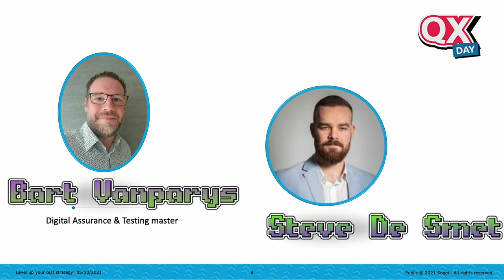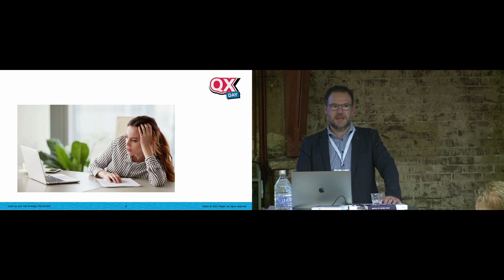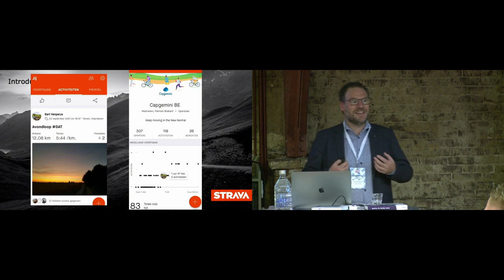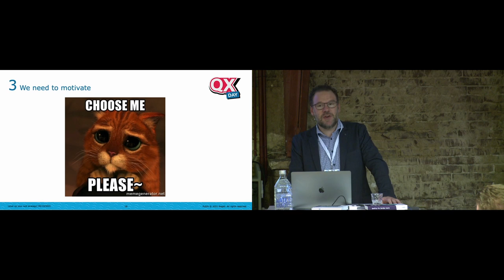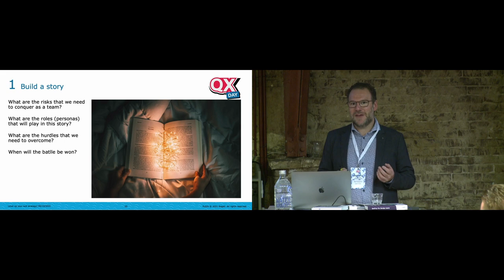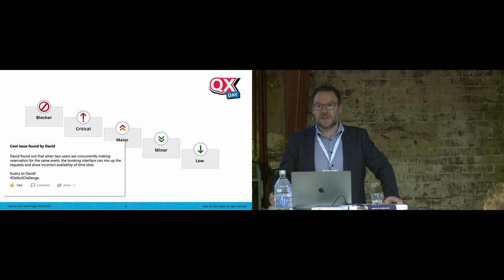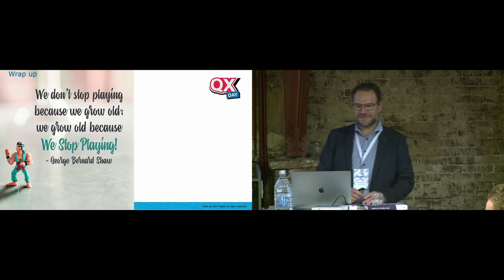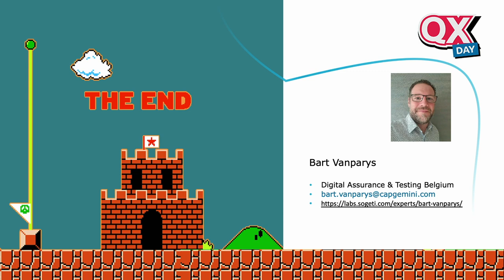How to level up your quality? Gamify your test strategy! - Bart Vanparys - QX Day 2021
Inspired by practical examples, this presentation will give an overview of the concept of Gamification, how it can be used in Testing & Quality Assurance, and the many advantages it offers.
Additionally we’ll take a deeper dive into gamification in acceptance testing, provide you with practical implementation tips, and take a brief look at other areas within quality assurance where gamification can help yield better results.